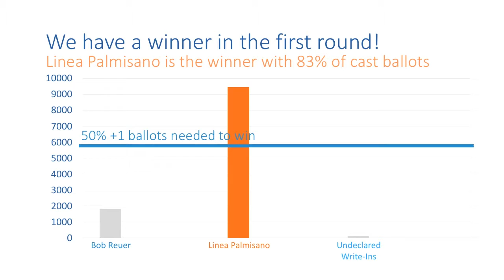2017 Minneapolis Ward 13 City Council Race Election Results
An animation of the outcomes of the 2017 Ward 13 City Council Race using Ranked Choice Voting.